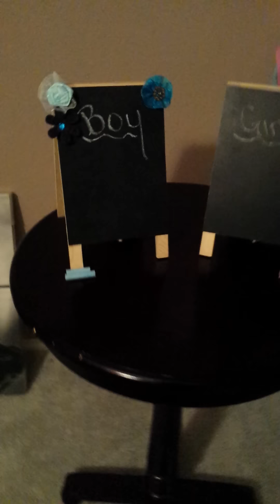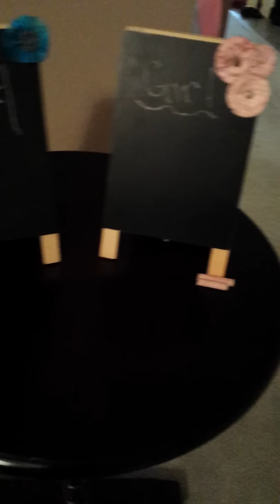Gender Reveal Party and Giveaway Info! :)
Hey everyone! A short video on my gender reveal decor that I have so far.  The giveaway winner will be announced tonight at 5pm so make sure to come back and see if you're the winner! :)